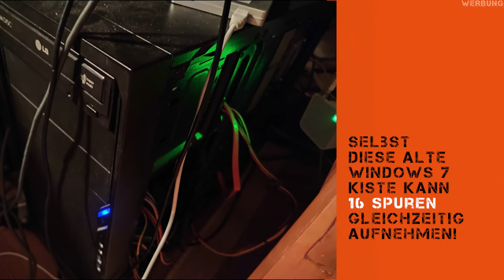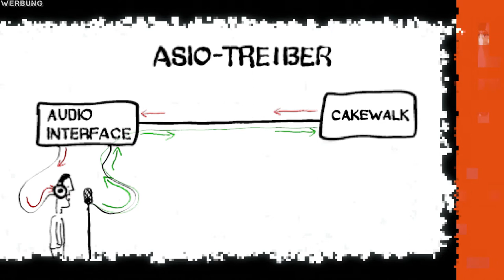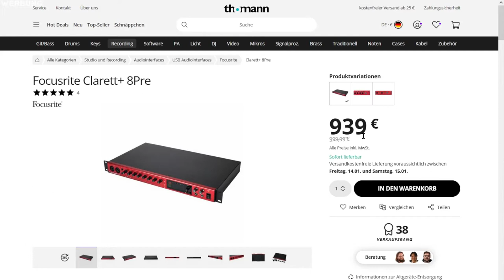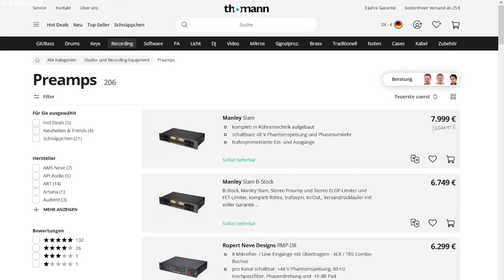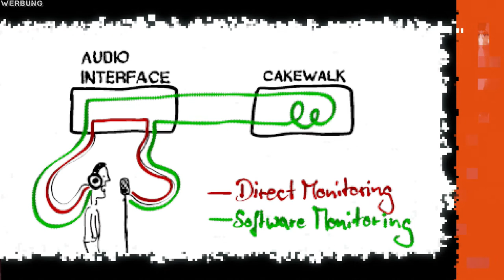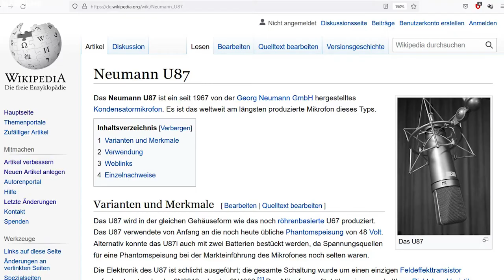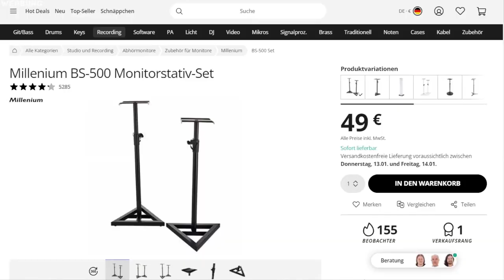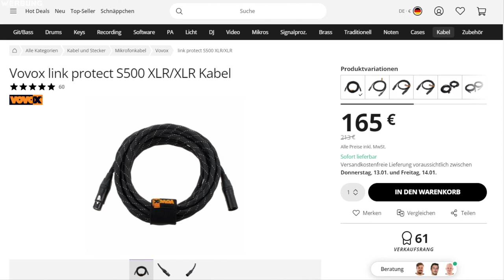Hör auf, teure Hardware zu kaufen! Deine Homestudio Grundausstattung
Eine vernünftige Homestudio Grundausstattung kann billig und qualitativ hochwertig sein.
Wer sich von euch also ein kleines Heimstudio einrichten, aber nicht tausende von Euro raushauen will, für den hab ich diese kleine aber feine Grundausstattung zusammengesucht.
Es gibt zu jeder Platzhirsch Hardware ein qualitativ ebenso gutes und günstiges Stück. Kann das gleiche, klingt gut und is nicht teuer!
Wenn ihr euch ein Audiointerface, Mikrofon, Kopfhörer undso kaufen wollt, hab ich da was für euch. :-)

Der folgende Link zu den im Video vorgestellten Produkten bringt euch zum OnlineShop von Thomann. Wenn ihr über diesen Link was kauft krieg ich eine kleine Provision dafür:

Habt ihr keine Ahnung, was ihr nehmen sollt, dann hab ich hier meine persönliche Empfehlung zusammengestellt

Und die Sparfüche unter euch freuen sich hier über ein minimales Setup.
So viel wie nötig, so günstig wie nur möglich und dennoch qualitativ hochwertig:

Wer auch noch keinen blassen Schimmer hat, welche Profi-Software verwendet werden soll, dann schaut euch mal Cakewalk by Bandlab an. Hier meine Einsteiger-Serie:

Inhalt
0:00 Intro
2:42 Audiointerface
4:48 Behringer UMC 204 HD
5:28 Behringer UMC 1820
6:59 Externer Preamp?!
8:18 Behringer Ultragain 8200
9:11 Nachteil beim Behringer
11:11 Mikrofon
11:38 Rode NT1a
12:37 Rode NT2a
12:51 Behringer B1030A Monitore
13:46 Kopfhörer
14:20 Superlux HD 662
14:46 Superlux HD 681
15:30 Kabel (inkl. Test)